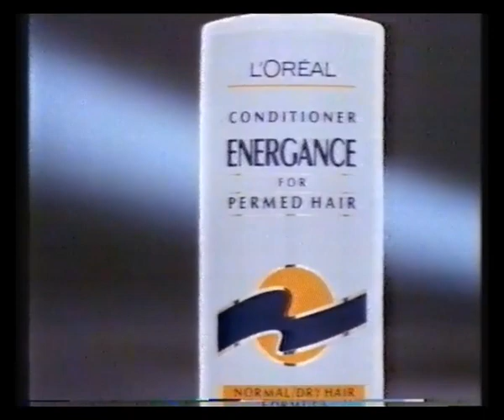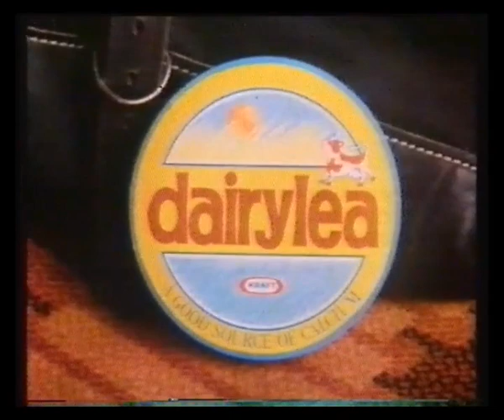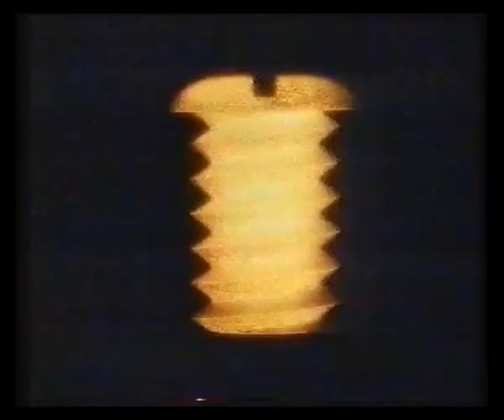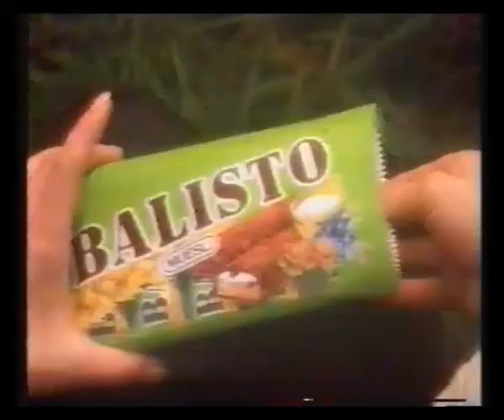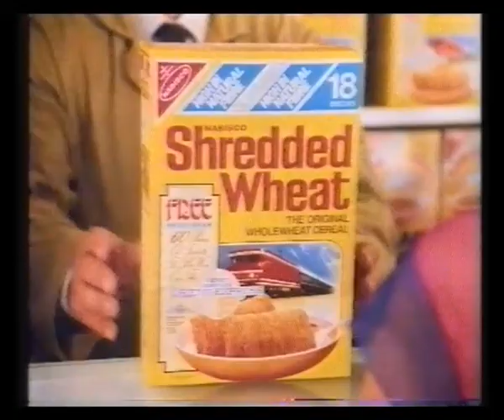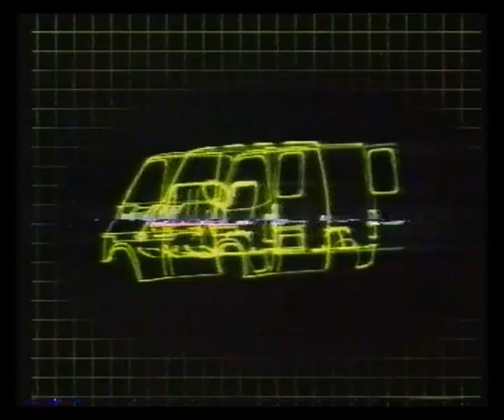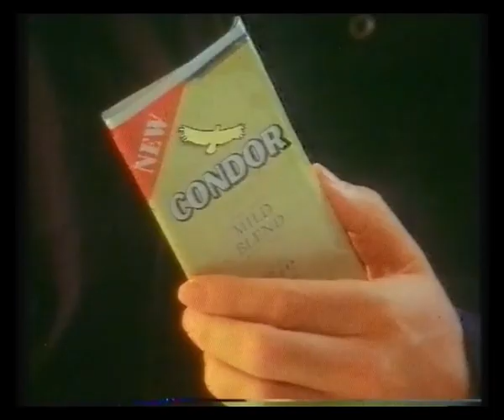TVS Adverts & Continuity plus ITN News Summary - 1988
23rd / 24th July 1988 - Adverts from the film An Officer and a Gentleman followed by continuity into Sports Bloopers and an ITN News Summary with Zeinab Badawi